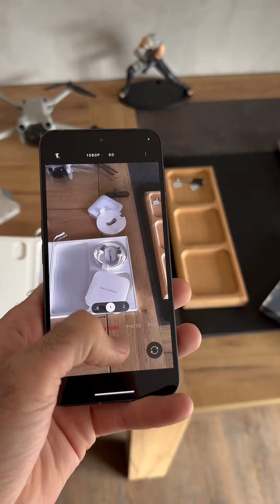Nothing Phone 2: Чистота в Совершенстве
Если вы энергичны и молоды, готовы выделяться из толпы 👌🏼
Или просто хочется чего-то необычного, стильного и при этом качественного
Вот надоели уже скучные айфоны самсунги 🤦🏻
Всей душой советую эту мобилу 🩶

Премиум сборка. Вы узнаете это, когда возьмете его в руки
Премиум - это больше, чем просто материалы. Это то, как что-то выглядит, как долго оно служит и какие ощущения при этом вызывает. Весь опыт. От аппаратного обеспечения до программного обеспечения Phone 2 предназначен именно для этого.

Обновленная камера которая дает очень крутой видеоряд и классные снимки без лишней обработки🏛️